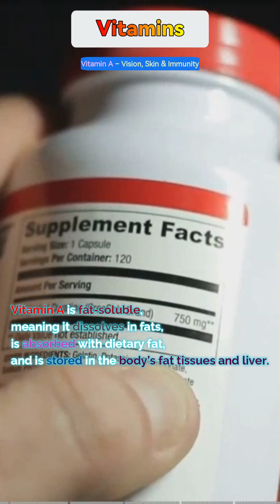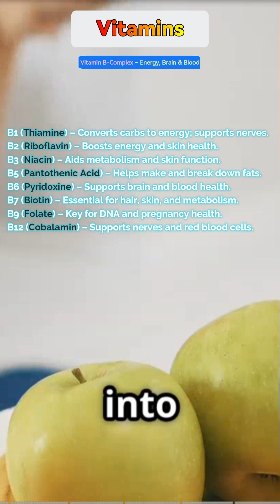Vitamins You NEED to Stay Healthy | Best Veg & Non-Veg Foods Explained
📌 𝗘𝗦𝗦𝗘𝗡𝗧𝗜𝗔𝗟 𝗩𝗜𝗧𝗔𝗠𝗜𝗡𝗦 𝗙𝗢𝗥 𝗧𝗛𝗘 𝗕𝗢𝗗𝗬:

✅ Vitamin A – Eyes, Skin, Immunity
🥕 Carrots, Sweet Potatoes, Spinach, Eggs, Liver

✅ Vitamin B1 (Thiamine) – Nerve Function, Energy
🌾 Whole Grains, Nuts, Pork, Legumes

✅ Vitamin B2 (Riboflavin) – Energy, Skin Health
🥬 Green Veggies, Dairy, Eggs, Meat

✅ Vitamin B3 (Niacin) – Digestion, Nerves, Skin
🥩 Chicken, Fish, Peanuts, Mushrooms

✅ Vitamin B5 (Pantothenic Acid) – Hormones, Metabolism
🍄 Mushrooms, Broccoli, Chicken, Avocado

✅ Vitamin B6 – Brain, Mood, Immunity
🐟 Bananas, Tuna, Poultry, Potatoes

✅ Vitamin B7 (Biotin) – Hair, Skin, Nails
🥚 Egg Yolk, Almonds, Cauliflower, Salmon

✅ Vitamin B9 (Folate) – Cell Growth, Pregnancy
🥗 Leafy Greens, Lentils, Beans, Liver

✅ Vitamin B12 – Nerves, Blood Formation (not in plants)
🥩 Meat, Eggs, Fish, Fortified Cereals

✅ Vitamin C – Immunity, Antioxidant
🍊 Citrus Fruits, Guava, Bell Peppers, Broccoli

✅ Vitamin D – Bones, Immunity
🌞 Sunlight, Fortified Milk, Eggs, Fatty Fish

✅ Vitamin E – Skin, Antioxidant
🌻 Sunflower Seeds, Almonds, Spinach, Vegetable Oils

✅ Vitamin K – Blood Clotting, Bone Health
🥬 Kale, Spinach, Broccoli, Liver

📌 𝗘𝗦𝗦𝗘𝗡𝗧𝗜𝗔𝗟 𝗠𝗜𝗡𝗘𝗥𝗔𝗟𝗦 𝗙𝗢𝗥 𝗧𝗛𝗘 𝗕𝗢𝗗𝗬:

✅ Calcium – Bones, Teeth, Muscles
🥛 Milk, Cheese, Yogurt, Tofu, Broccoli

✅ Iron – Oxygen Transport, Energy
🥩 Spinach, Red Meat, Beans, Lentils, Fortified Cereals
💡 Pair with Vitamin C for better absorption

✅ Magnesium – Muscle Function, Nerves
🌰 Nuts, Seeds, Dark Chocolate, Whole Grains

✅ Zinc – Immunity, Wound Healing
🐚 Pumpkin Seeds, Meat, Shellfish, Chickpeas

✅ Potassium – Heart, Nerves, Fluid Balance
🍌 Bananas, Sweet Potatoes, Spinach, Coconut Water

✅ Phosphorus – Bones, Energy
🐟 Meat, Fish, Dairy, Whole Grains

✅ Sodium – Fluid Balance, Muscles
🧂 Salt, Pickles, Bread (small amounts needed)

✅ Iodine – Thyroid Function
🧂 Iodized Salt, Seaweed, Dairy, Fish

✅ Selenium – Antioxidant, Thyroid
🌰 Brazil Nuts, Eggs, Tuna, Sunflower Seeds

✅ Copper – Iron Absorption, Nerves
🥜 Nuts, Seeds, Shellfish, Dark Chocolate